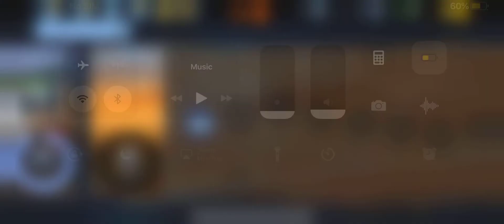High graphic shooting game[Cover fire] gameplay walkthrough part 1[IOS, NDROID]